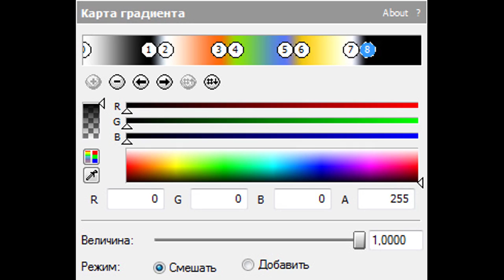How To Make WindowsXPFlangedPulsePower